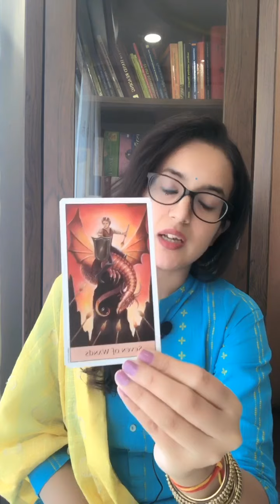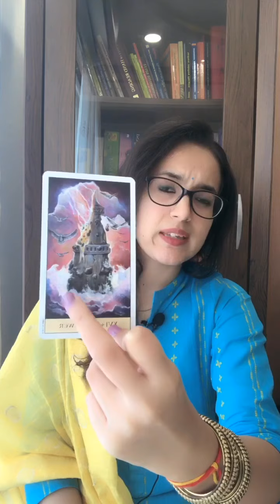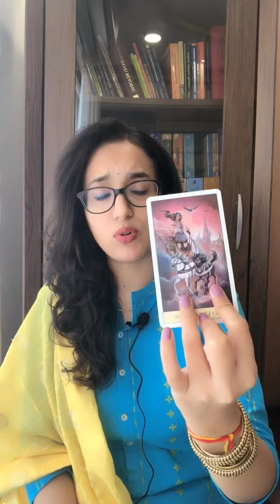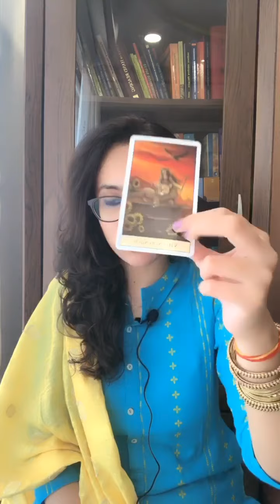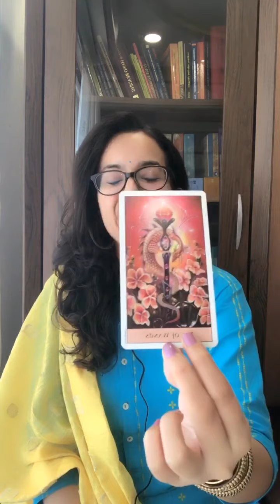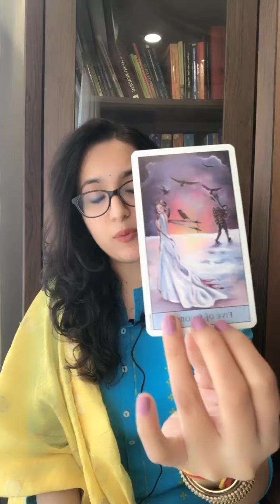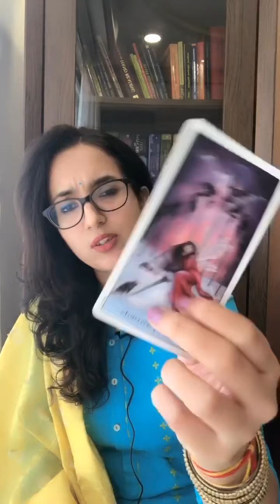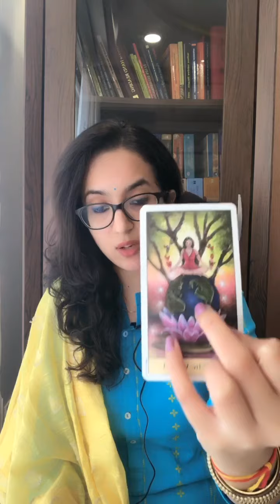Saptahik Rashifal | 26th Aug-1st Sep | Weekly Tarot Reading in Hindi | Easy Vasstu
Saptahik Rashifal | 26th Aug -1st Sep | Easyvasstu|Weekly Tarot Reading in hindi

NOTE:-This Saptahik Rashifal is based on Western Zodiac Astrology...based on your zodiac signs🌟

Aries-1.42
Taurus-5.23
Gemini-8.32
Cancer-10.28
Leo-12.48
Virgo-15.34
Libra-17.11
Scorpio-19.44
Sagittarius-22.41
Capricorn-25.50
Aquarius-27.33
Pisces-29.28

Practicing since last 9 years